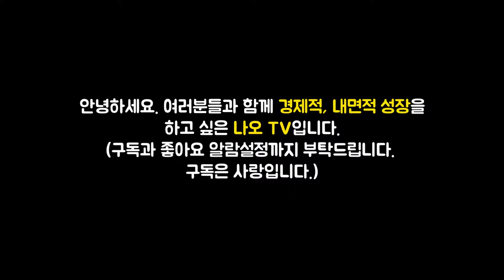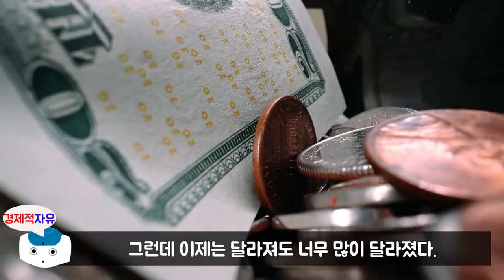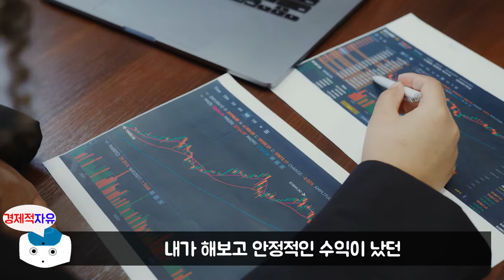돈이 없을수록 주식을 하야 하는 이유 l 엄마의 주식 공부 #1 (재테크, 주식투자, 오디오북)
이번 영상은 엄지언 저자의 '엄마의 주식공부' 책에 대한 북튜브입니다.

👉저자소개
두 아이를 키우는 열혈 엄마이자 한국엄마공부코칭협회 대표, 강연가, 코치, 유튜버, 그리고 작가. 아이를 낳고 처음으로 주식 공부를 시작했다. 그 결과, 생활비 100만 원으로 시작한 투자로 6년 만에 20억 원의 자산을 만들었다. 1차 경제 독립을 이룬 것은 물론, 이제는 주식 수익이 월급을 능가할 정도다. 주식 공부로 돈으로부터 자유로워지자 비로소 진정한 현재를 살아가며 진짜 원하는 일을 할 수 있게 되었다. 두 아이는 우량 기업의 주주가 되었으며, 친정엄마는 주식으로 은퇴 자금을 운용하며 편안한 노후를 보내게 되었고, 남편도 든든한 지원군으로서 함께 가치 투자·장기 투자를 하고 있다. 그녀는 엄마가 달라졌기에 가족 모두가 달라졌다고 굳게 믿는다. 그러므로 앞으로도 끊임없이 공부하며 가정과 기업, 더 나아가 나라의 발전을 위해 건강한 주식 투자를 계속할 계획이다.
저서로는 『예민한 아이 육아법』이 있으며, 네이버 카페 ‘한국엄마공부코칭협회’를 통해 ‘예민아이 부모학교’, ‘엄마의 주식수업’ 과정을 운영 중이다..

🔹참고서적🔹
엄마의 주식 공부(엄지언 지음), 출판사 - 카시오페아